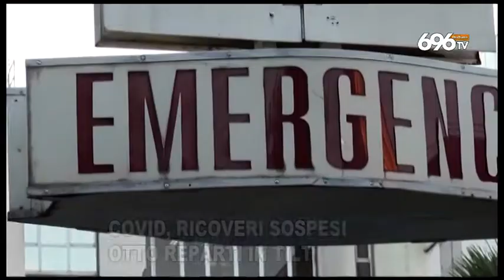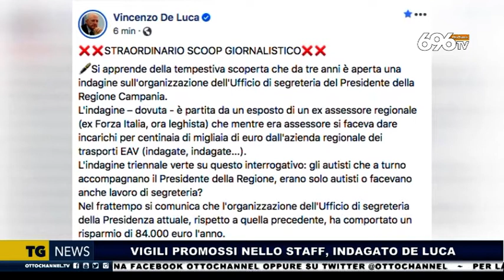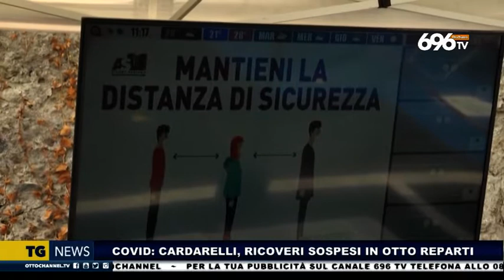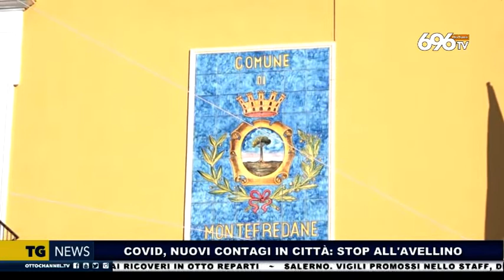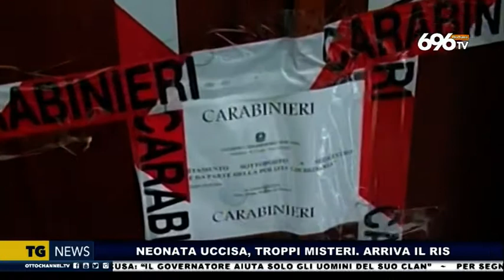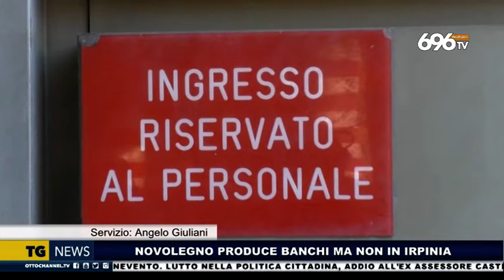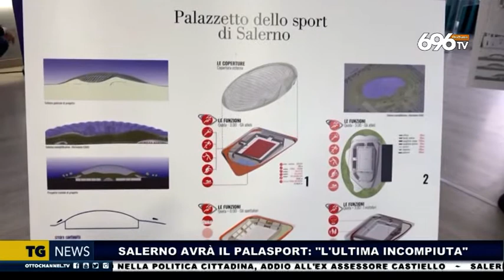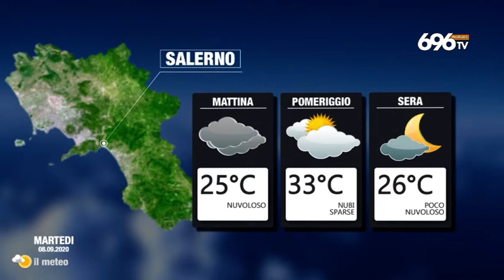TG NEWS 7 settembre 2020 ore 14,00